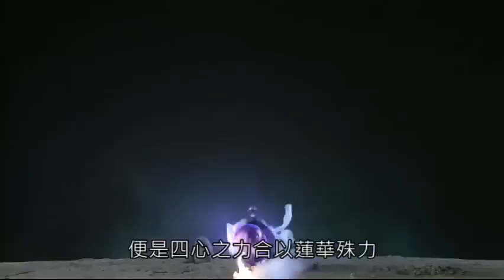霹靂好戲再安可：四心蓮解‧梵天怒極(万堺塵濤第26章)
龐然魔黑天宛若君臨天下，解鋒鏑與赮畢鉢羅戮力斬敵！驚詫一掌，未及反應，又是沉重心口一擊。怒上怒，解鋒鏑眼見赮受創，一出手便是四心之力合以蓮華殊力，頓時玄黃翻覆、天地騰動！極招對撼、天地崩然，正邪各受重創！魔黑天怒動雲霄，再起掌便是吞噬天地，決生定死之極，忽聞！